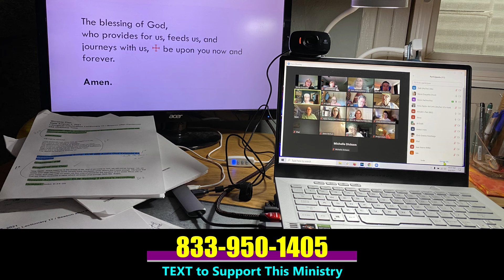11-6-2022 All Saints Sunday - Beware of the Toho-Vabohu!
Beware of the Toho-Vabohu! How do you cope in the chaos of the waters?!
Rev. Marie Duquette brings in the line to share coping mechanisms with you.

Taken from the full live streaming church service Be Ye Lifted channel, we condense these weekly sermon podcast videos with Pr. Marie Duquette for church-on-the-go people.

Producer: Deborah Bohn
Pastor of Worship & Community: Rev. Marie Duquette
Podcast Producers: Deb Bohn